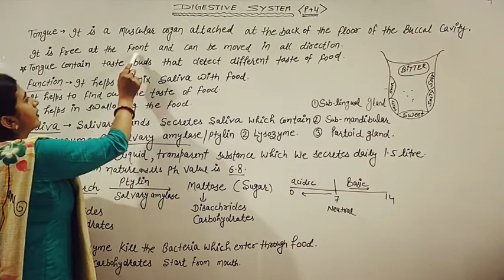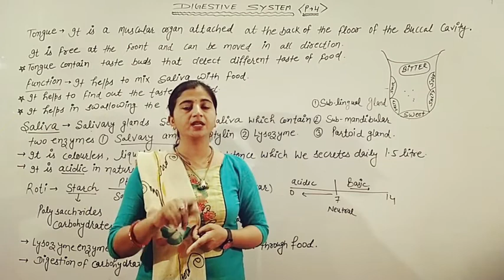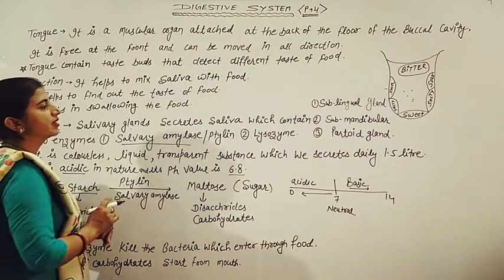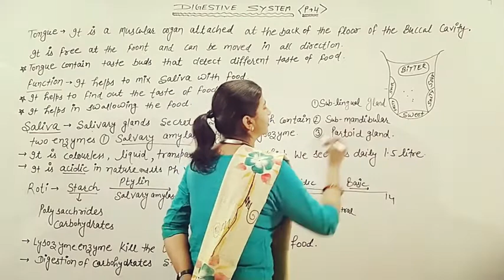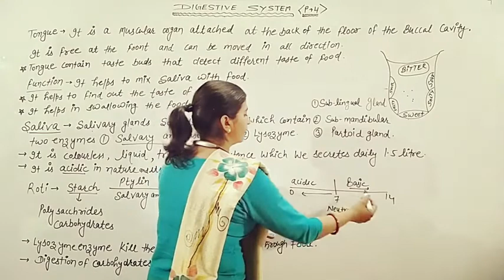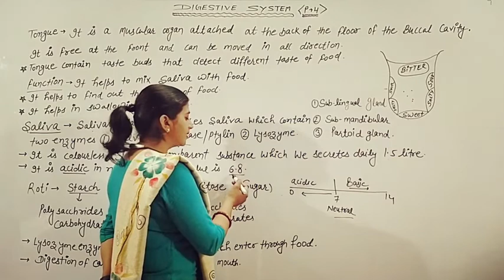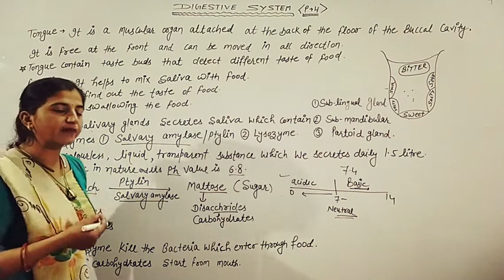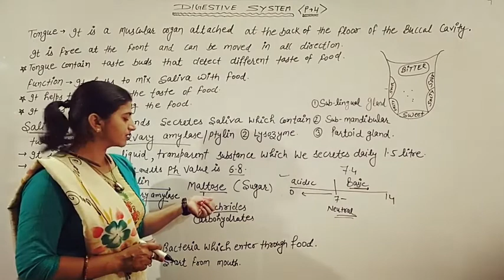Topic- Nutrition in Animals ( Digestive System) Part- 4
Biology By Pinky Ma'am